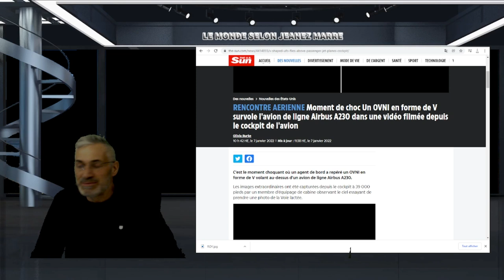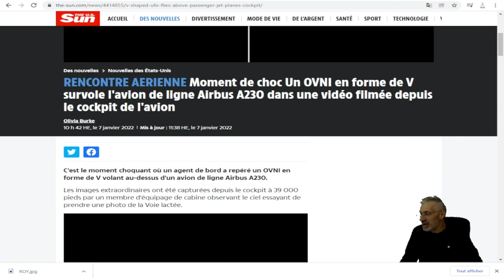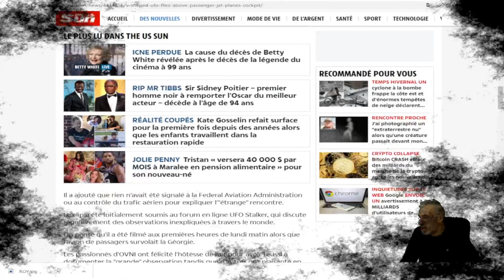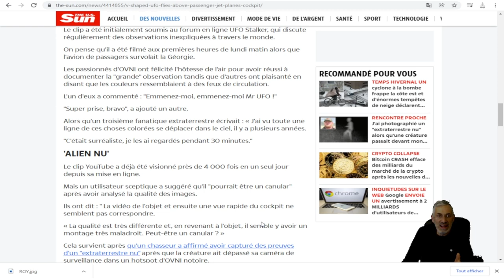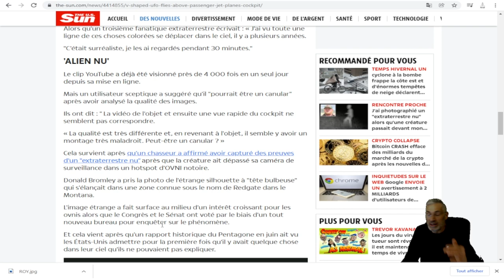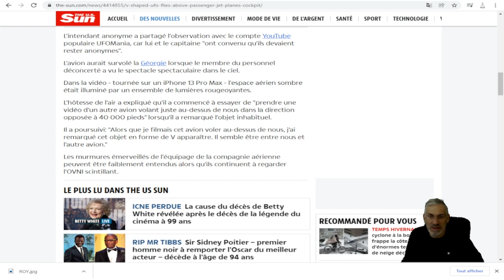Un OVNI en forme de V survole un avion Airbus A230 dans une vidéo filmée du cockpit de l'avion.